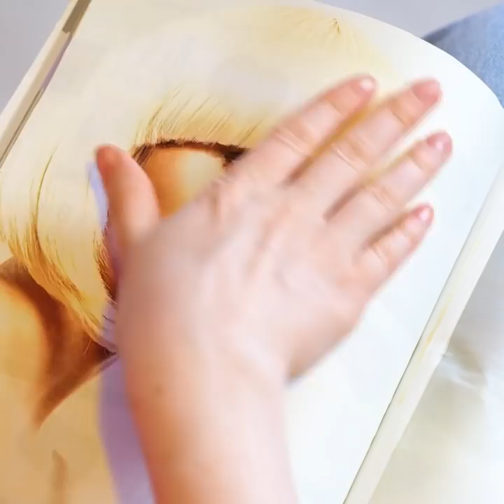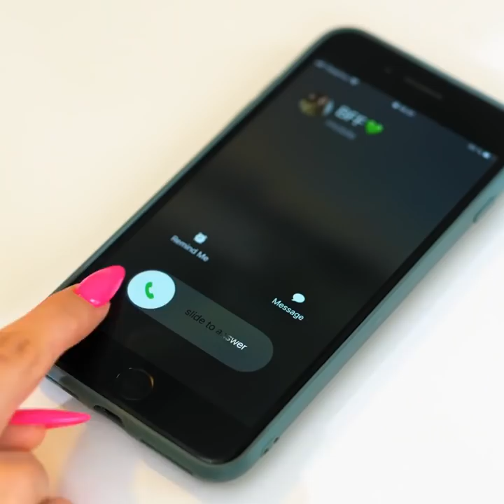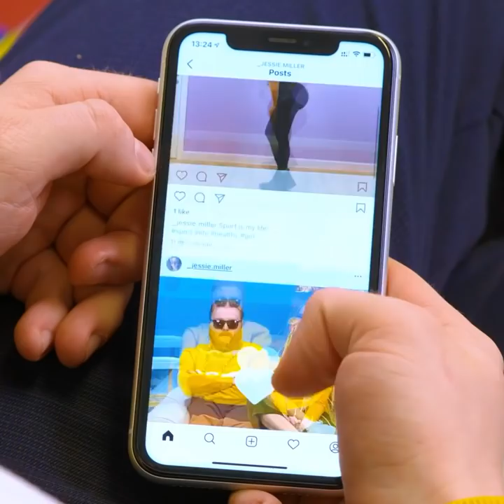Annoying Problems That All Girls Can Relate To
TIMESTAMPS:
00:10 Short hair vs. Long hair
01:52 Reusable period pads
03:00 Portable bidet
05:00 How to relieve period cramps
08:06 Smart hacks for lazy people
09:48 Quick clothes transformations